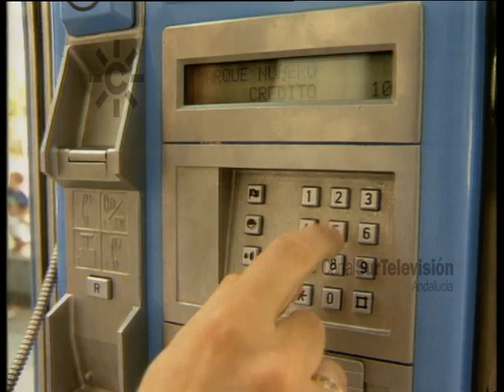Historia de la telefonía móvil (1996)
Cómo aparecieron los teléfonos móviles: el teléfono fijo fue durante mucho tiempo la manera de comunicarse a distancia mediante voz. Para salvar la circunstancia de que la persona llamada no estuviera disponible en casa, se inventaron los contestadores automáticos, donde se podían dejar mensajes grabados. Más tarde aparecieron los "buscas" en los que se recibía un mensaje por pantalla y el portador debía devolver la llamada por telefonía fija. El siguiente paso fue la aparición del teléfono móvil que permitió localizar a la persona en cualquier sitio y a cualquier hora.
Informa: Ana Ferrand.
[Programa "Todo tiene arreglo", 21 de julio de 1996, Canal Sur Televisión]

3 de abril. Día Internacional del Teléfono móvil.

El Día Mundial de la Usabilidad se celebra el segundo jueves de noviembre para promover la facilidad de uso de las cosas que usamos en la vida diaria.

2024: 14 de noviembre. Día mundial de la Usabilidad.

21/07/1996
Tres de abril
Catorce de noviembre 2024
Veintiuno de julio
mpb